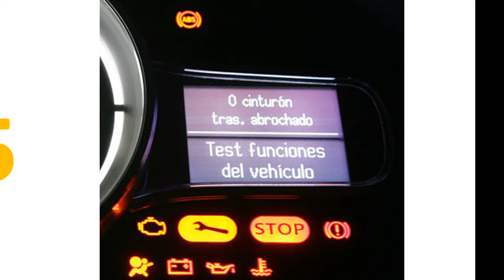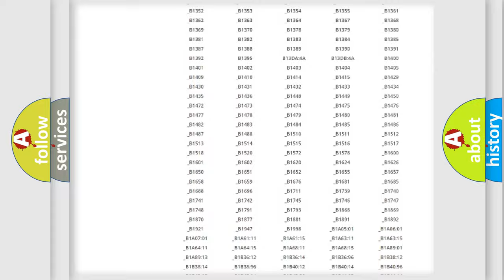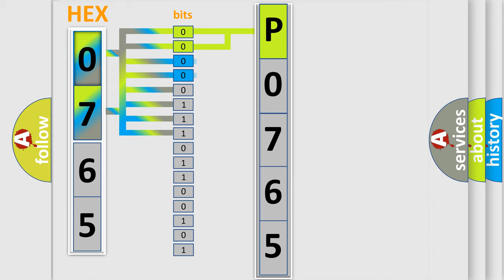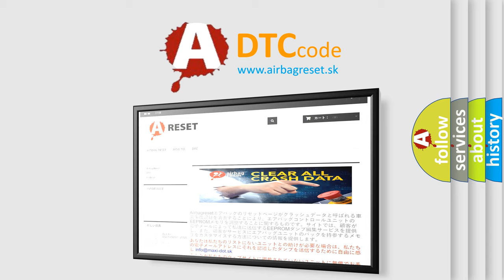DTC Mitsubishi P0765 Short Explanation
Contents:
0:21 Basic DTC analysis according to OBD2 protocol standard.
1:48 Insight into programming
2:58 A diagnostically understandable description of the Diagnostic Trouble Code
3:05 Basic error definition

Make:
Mitsubishi
Code:
P0765
Definition:
High Speed Communication Enable Circuit
Description: